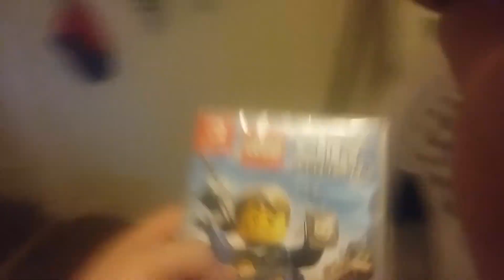my new video game